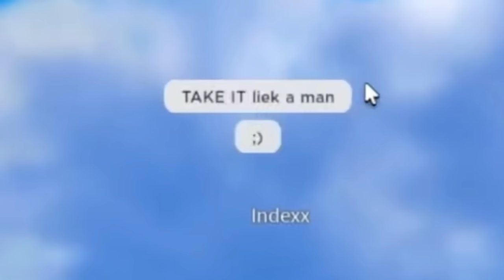High Pitch Anime Girl Voice Trolling In Blade Ball VC * Actually WILD 💀 *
had to reupload bc my editing software ruined the subtitles 😓

my roblox profile ( since ppl r now trying to steal my identity)

all other socials (since ppl r still trying to steal my identity, im not joking this person has been stalking my roblox acc just to steal my outfits plus my username , shoutout to people who dont do that 🙏)
twitch: ꒰ ꒱ ( i talk normal when i stream for the ppl who like my natural voice 😭🙏 )